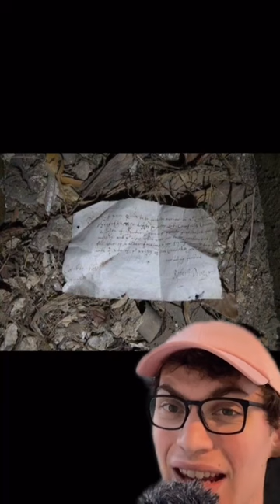Unexpected Things People Found!! Pt 4